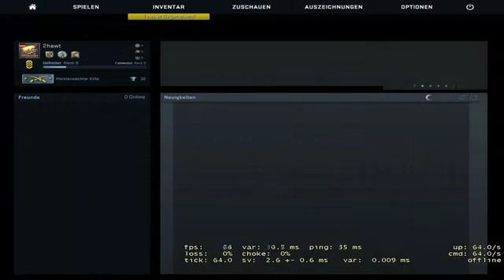Is that you, hitler